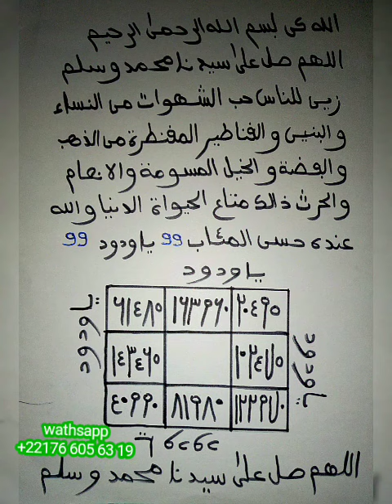Bayra ak oubékou silou gaaw